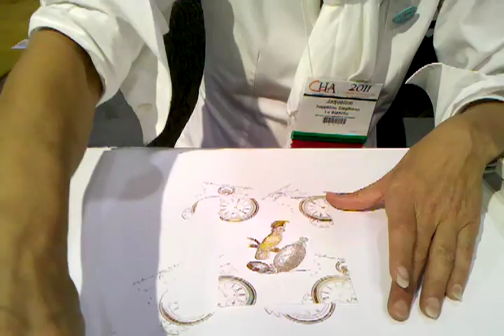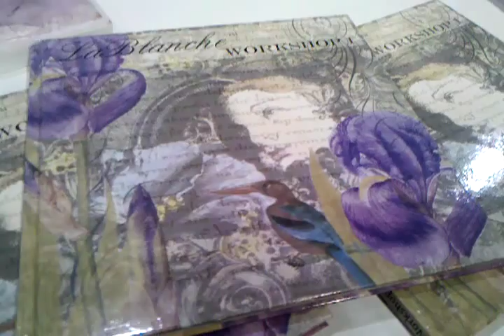La Blanche Demo CHA Summer 2011 by Melissa Samuels